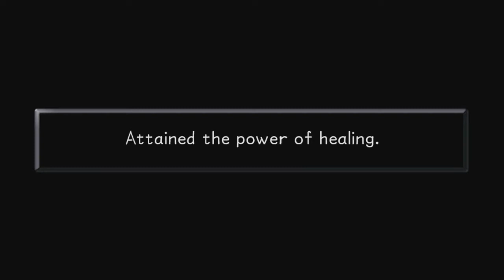Let's Play Kingdom Hearts Episode #5: Living In The Jungle